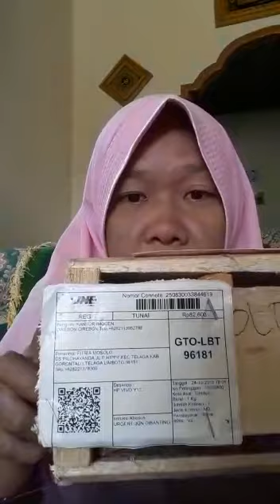UnBoxing IMOLLE HandPhone Cash Dari IMOGEN (Mrs. Fatria Mosolo - Gorontalo)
Video dari IMOLINE OFFICIAL

Salah 1 reward di IMOGEN adalah  HandPhone cash

Ketentuannya
- bisa di ambil  uang
- bisa di ambil Handphone

Syarat :
10 imo : 10 imo

Berikut Vidio UnBoxing Peraih Reward HandPhone :

NAMA:Fatria mosolo
NO ID:IM0408853
ALAMAT:Desa pilohayanga
Jl: P HIPPY
NO-
RT/RW-
Kec:telaga
Kab:gorontalo
Propinsi:gorontalo
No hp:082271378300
Pesan ucapan terima kasih kepada imogen dan kepada pt janitra jaya mulia atas imole yg selalu diberikan semoga imogen akan selalu maju dan sukses

IMOPRENEUR TETAP SEMANGAT & SALAM SATU KOMANDO !!!

Bukti Nyata Komitmen perusahaan mengirim reward milik imopreneur

Salam 1 komando